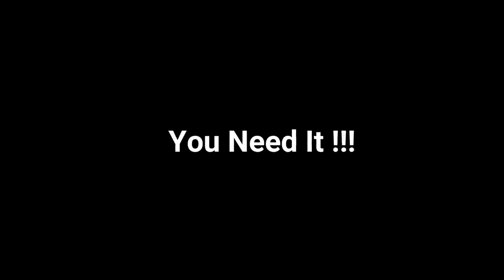Riding the Sierra Nevada Mountains | Sonora and Ebbets Pass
Get ready for some jaw dropping mountain scenery,

We took a short 1 week Bikecation to the Northern California Sierra Nevada Mountain Passes. We road over Sonora and Ebbets passes, We even road the Little Dragon (Not in Video) and had lunch on beautiful Lake Alpine.

With an elevation of 9624 feet and a 25% steep grade, Sonora Pass is the second highest pass in the entire Sierra Nevada mountain range; but definitely the most scenic. Topped with a fantastic smooth paved road that is perfect for riding, it's a must ride location.
John us on this beautiful ride.

Send mail to:
4464 LONETREE WAY 307
ANTIOCH CA.94531